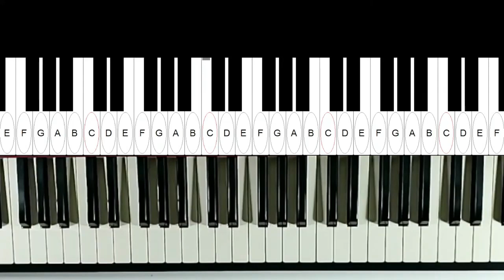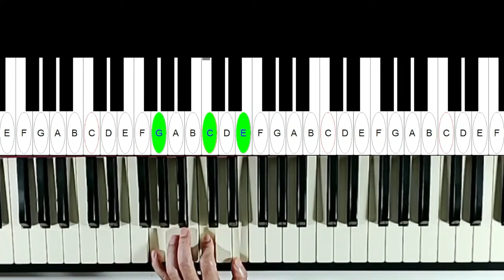新同學說彈完,通體舒暢.報名免費旁聽,請看說明欄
報名免費旁聽網路課程

6.7.8.月份的課開始報名了.

鋼琴實體班
星期五 內湖社大
報名處 請向各社大報名